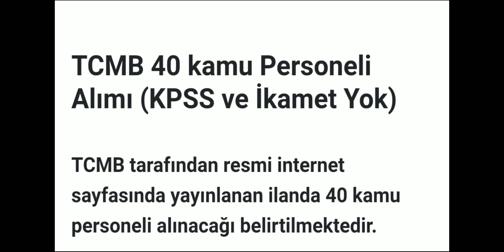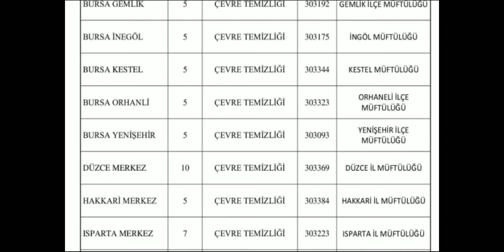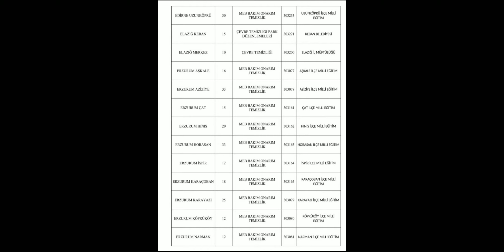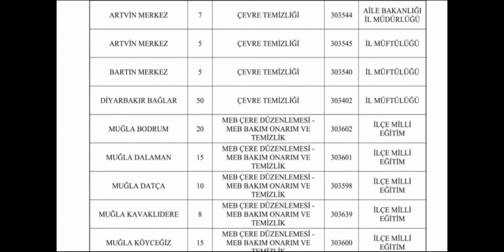913 İŞ KAPISI AÇILDI.. HAYIRLI OLSUN